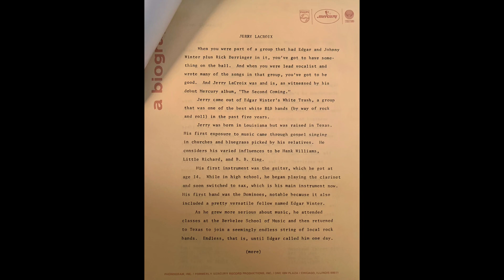Jerry LaCroix Second Coming Full Album - Post Edgar Winter White Trash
Jerry’s second post Edgar Winter White Trash Album.
Played on Garrard record changer through a Pioneer SX-990.